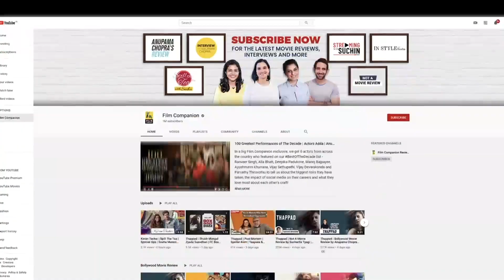Team Sandeep Aur Pinky Faraar Interview Highlight | Rohini Ramnathan | Film Companion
“I’m so proud that two men had the balls to smash the patriarchy” - In this excerpt of Bol Baby Bol with Rohini on @FilmCompanionLocal, Parineeti Chopra, Arjun Kapoor, Dibaker Banerjee and Varun Grover dissect the making of Sandeep Aur Pinky Faraar, their attempt to address the misogyny and sexism prevalent, and why this film is the meeting point of Bharat and India.